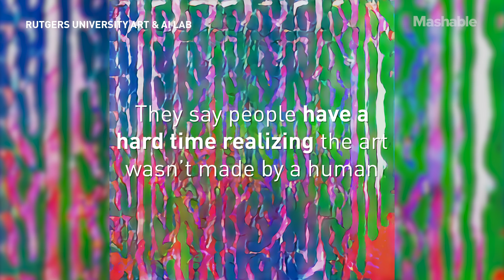An AI Made a $16,000 Work of Art, and It's Actually Pretty Cool - Future Blink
AICAN is a program designed by Rutgers' Art & AI Lab that is pretty much an AI artist. After looking at nearly 500 years of art history, it learned the in and outs of artistic aesthetic, and created some pieces of its own. Who knows, maybe AI art will be hanging in museums around the world one day.